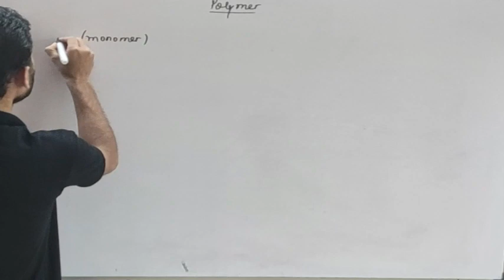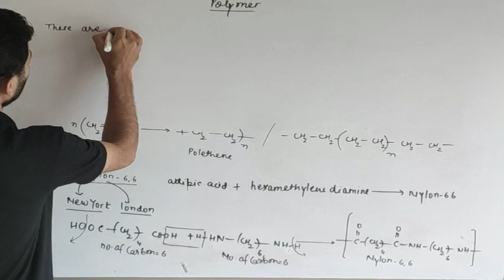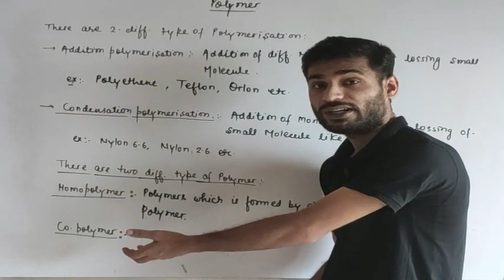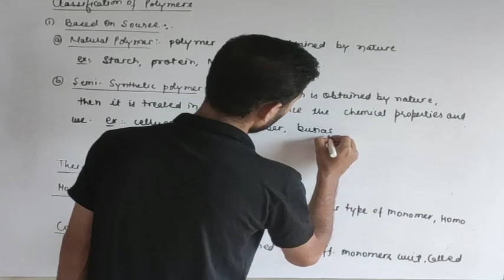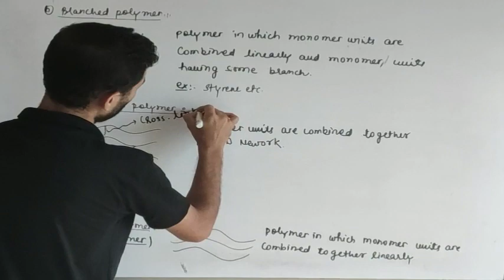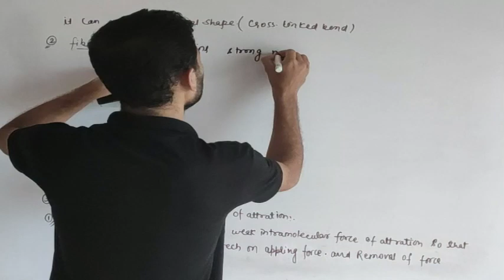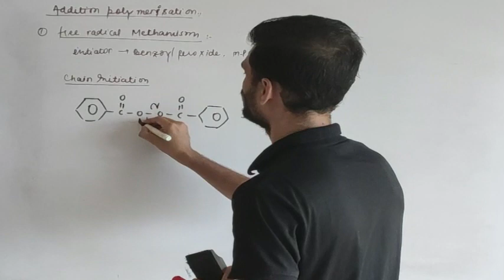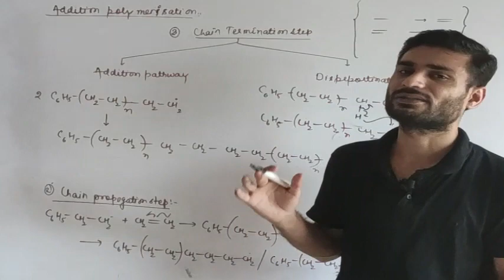POLYMER PART 1